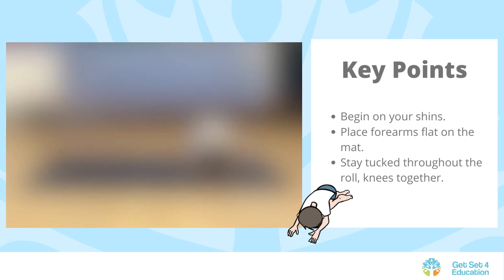Get Set 4 Education: Barrel Roll